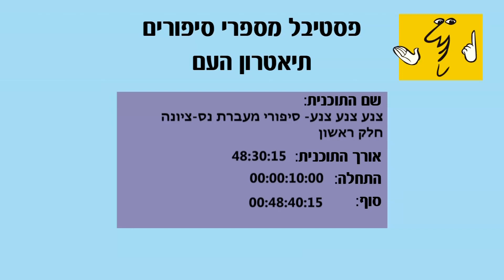צנע צנע: סיפורי מעברות נס ציונה - חלק א'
מנחה ומספר: יוסי אלפי
משתתפים: יעקב נשאוי ולהקת צלילי אל פאן, רות נתן,שמשמון יצחקי, אהרון אהברמסון, עזרא בן יעקב, אברהם ניסים,תקווה בלש, יוסי קוממו, ג'וליה דרור, אמנון בראנזי

להזמנת מופעים:
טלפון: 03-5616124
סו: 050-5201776